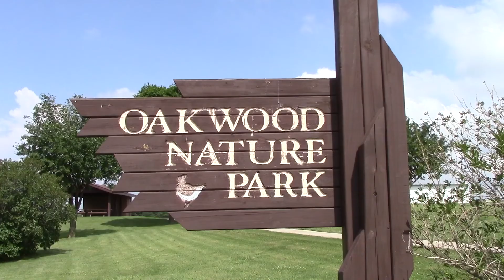Disc Golf Oakwood Nature Park VideoDainTV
Oakwood Nature Park in Fennimore WI.